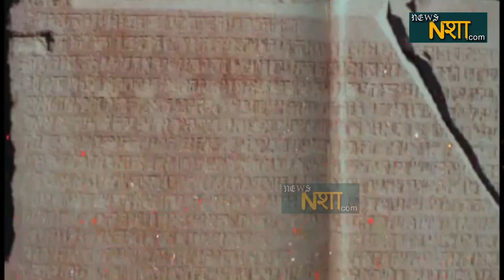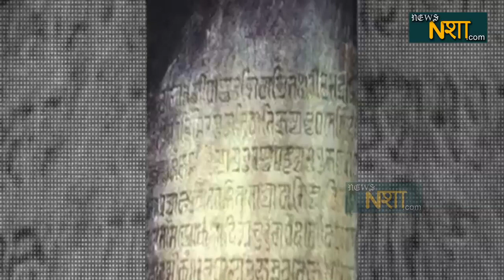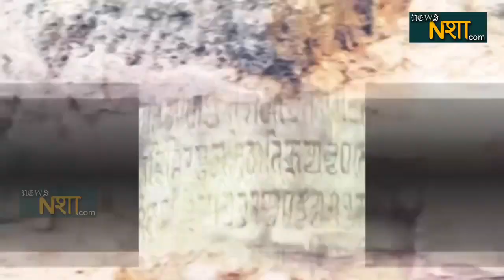राम मंदिर की खुदाई का सच | क्या क्या मिला देखिए रिपोर्ट | News nasha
राम मंदिर की सुनवाई सुप्रीम कोर्ट में चल रही है... उम्मीद की जा रही है... नवंबर तक कोर्ट इसका फैसला सुना देगी.. मगर राम मंदिर में खुदाई की भूमिका काफी अहम रहने वाली है.. आज हम आपको यही बताने जा रहे हैं..